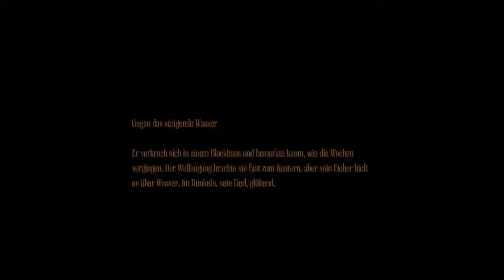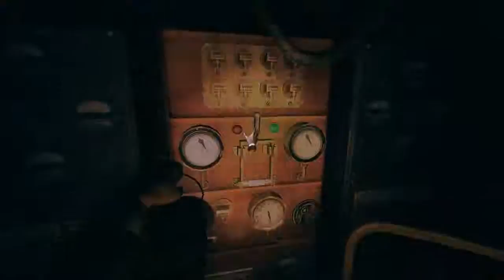Live [GER] Amnesia - A Machine for Pigs - Part 4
Livestreamaufnahme